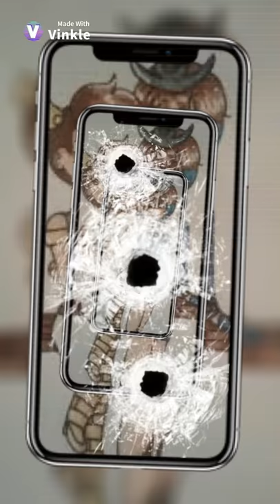Brakey/Briver Tribute (Origins Of Olympus)